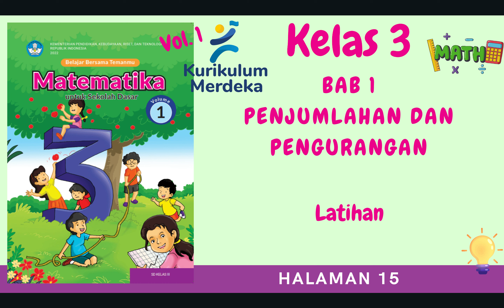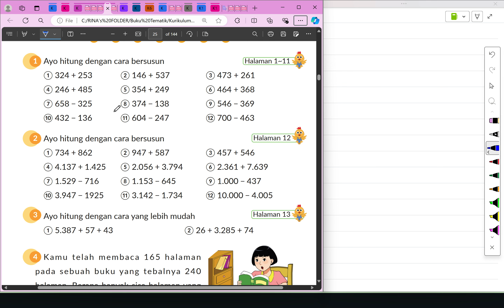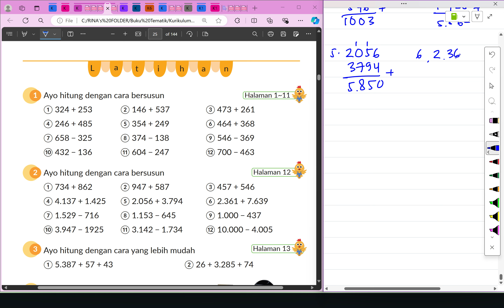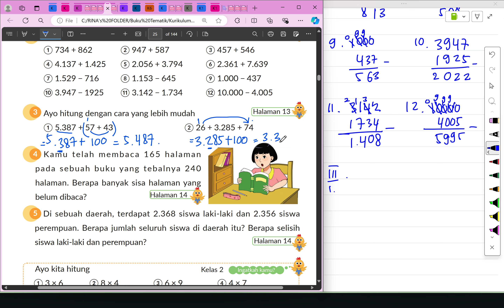Kurikulum Merdeka Kelas 3 Matematika Bab 1 | Latihan | Halaman 15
"Hi Adik-Adik,

Di video kali ini Kak Rina akan membahas materi dan kunci jawaban dari Buku Kurikulum Merdeka Kelas 3 Matematika Bab 1 Penjumlahan Dan Pengurangan pada bagian Latihan di Halaman 15

ALAT NGONTEN KAK RINA :
Editing : Filmora, Camtasia, CapCut Pro
Laptop : Lenovo Yoga Slim 7i Pro
Pen Tablet : Wacom One by CTL-472 & XP Pen Deco 01 V2
Mic : Soundtech 2.1, TNW-N9 Wireless Microphone, Rode Podmic USB
Tools : Microsoft Edge, OneNote for Windows 11, PowerPoint, Canva Pro

kunci jawaban, materi pelajaran sekolah, kurikulum merdeka, merdeka belajar, kurikulum prototype, matematika kelas 2, matematika kelas 2 kurikulum merdeka, bab 1, penjumlahan dan pengurangan, penjumlahan bilangan tiga angka, pengurangan bulangan tiga angka, menghitung bilangan yang lebih besar, menghitung dengan lebih mudah, operasi hitung apakah ini?, latihan, persoalan 1, persoalan 2,kunci jawaban matematika kelas 2 kurikulum merdeka halaman 15,